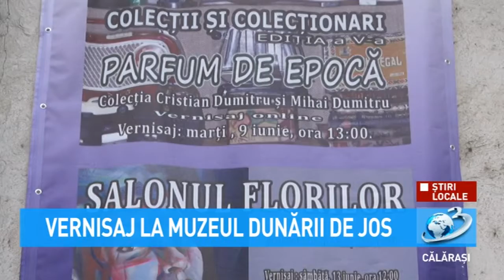Vernisaj la Muzeul Dunării de Jos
Pentru a proteja vizitatorii, cât și personalul muzeului, la vernisaj au putut participa doar expozanţii respectând măsurile de protecţie.